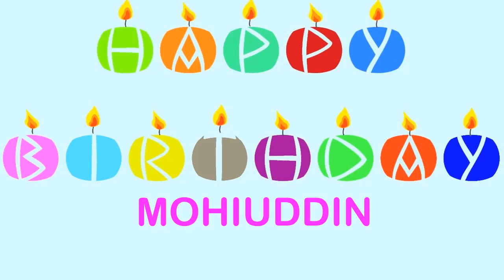Mohiuddin Wishes & Mensajes